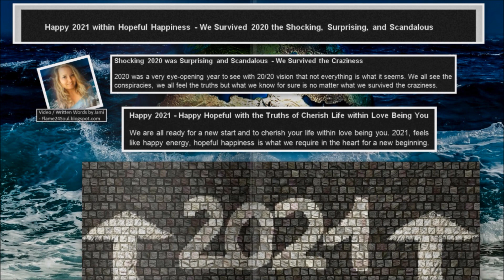Humanity - 2021 Happy New Year in Hopeful Happiness Heart - 2020 We Survived Craziness Conspiracies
Thank you for your view, I love you and have a wonderful day in nature the heart to hug the soul within love being you. --- Jami ---

Sources for this Post

Video / Written Words by Jami - Jami Lynn - Antella - Flame24Soul

Image Source for this Blog / Vlog / Video Post:
My Images
- Picture of Me / Jami
- 2021 - Ocean - Earth